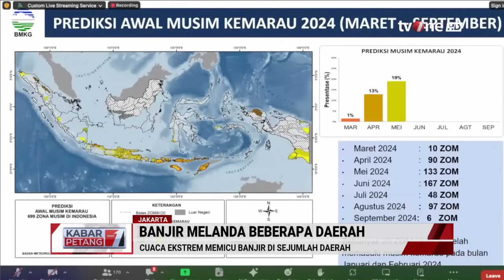Sejumlah Wilayah di Indonesia Dilanda Banjir | Kabar Petang tvOne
Kabar Petang, - Sejumlah Wilayah di Indonesia Dilanda Banjir | Kabar Petang tvOne

Cuaca buruk terjadi akhir-akhir ini, sehingga menyebabkan sejumlah wilayah terendam banjir.

KARPET01

GUS01
AML01